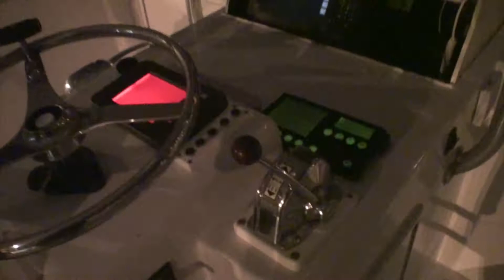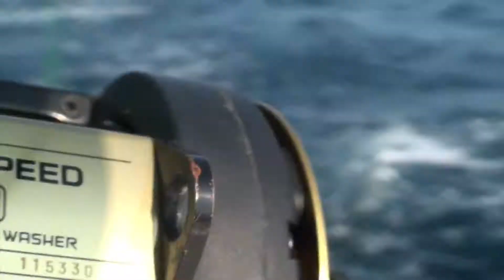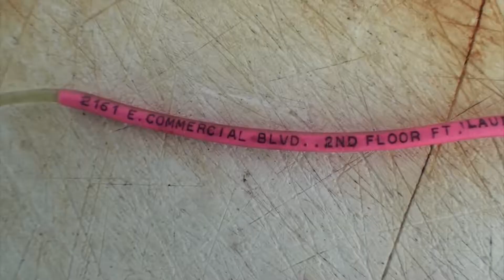waverunner overnighter BLAST SEG 1_1.mpg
Waverunner  Fishing the norfolk canyon for bill & swordfish leaving virginia beach fishing center
edited by jake barbini